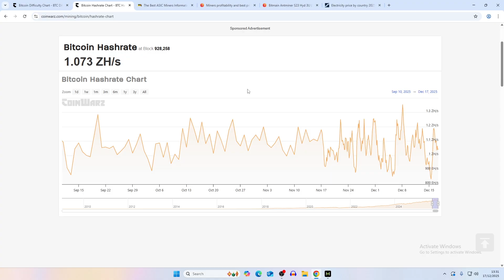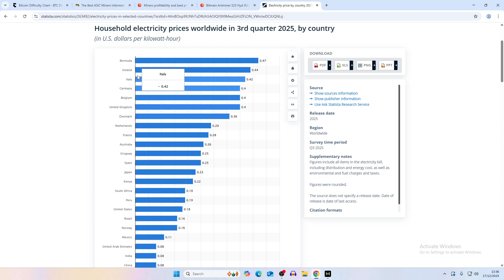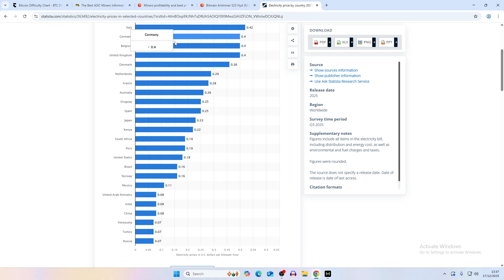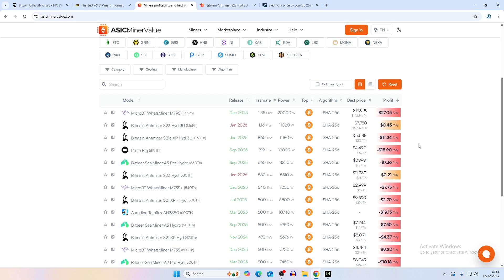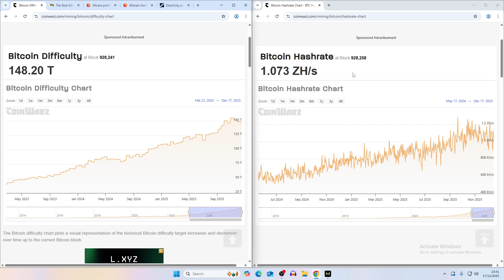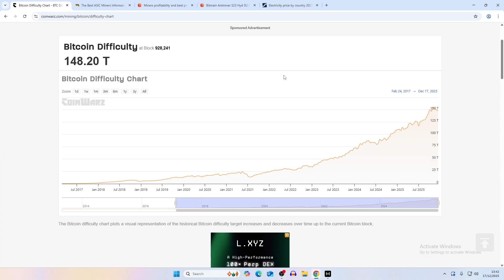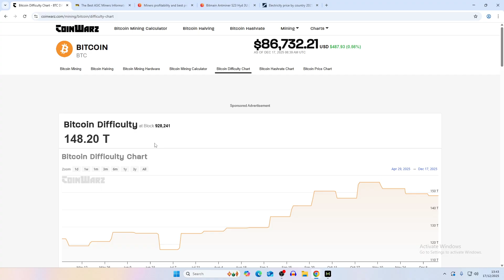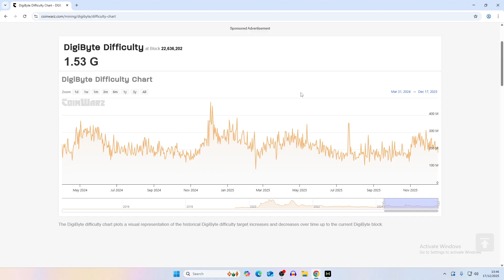Easier To Solo Mine Bitcoin When The Bitcoin Price Drops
Today we are looking at over a years worth of solo mining bitcoin and showing you what miners we have got over the year, incuding the bitaxe, nerdqaxe and other solo bitcoin miners and also our own solo mining bitcoin node

Amazon Links
Noctua Fan For Bitaxe
Noctua Fan For NerdQAxe
Noctua Fan For Bitaxe Hex
Thermal Paste
Bitaxe Power Supply
NerdQAxe Power Supply
NerdQAxe Copper Heatsink Upgrade
Small Copper Heatsinks
Bitaxe Spacer Stands